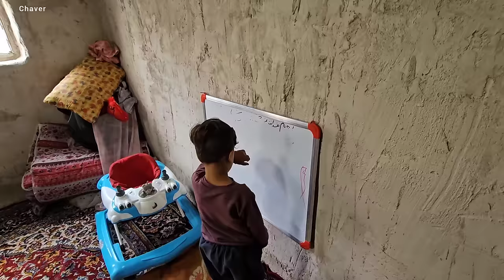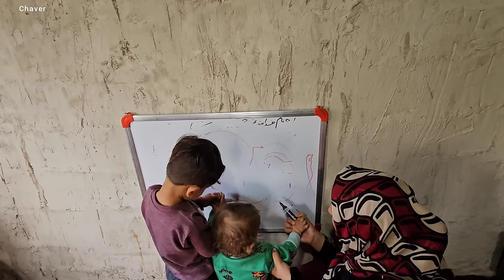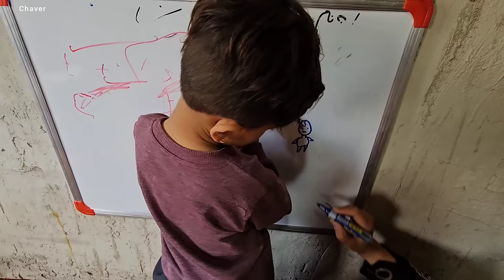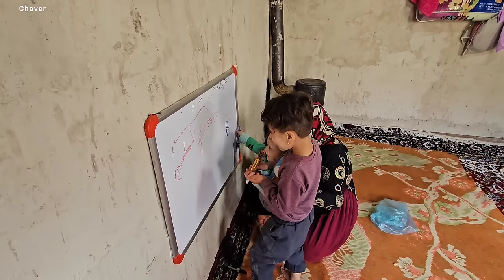Ali and Kargar. Trying to build a house. 🏡 Divorced woman 🤱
Ali and Kargar, a divorced woman, embark on the challenging journey of building a new house together. Despite their separation, they have chosen to collaborate on this significant project, driven by their shared commitment to providing a stable and nurturing environment for their child.

The decision to build a house as divorced individuals showcases their determination to prioritize their child's well-being and create a harmonious living space despite their personal differences. This endeavor requires open communication, compromise, and a shared vision for the future.

Throughout the process, Ali and Kargar face unique challenges, navigating the complexities of their past relationship while focusing on the practical aspects of constructing a home. They must find ways to effectively communicate, make joint decisions, and maintain a respectful co-parenting dynamic in order to create a positive environment for their child.

Their collaborative effort in building a house as divorced individuals reflects their commitment to putting their child's needs first. By working together, they aim to establish a stable and loving home where their child can thrive, even in the midst of their separation.

This story highlights the resilience and determination of Ali and Kargar, as they strive to overcome personal obstacles and prioritize the well-being of their child. It serves as an inspiring example of how divorced individuals can come together for the sake of their children, demonstrating that a shared commitment to parenting can transcend the challenges of a broken relationship.